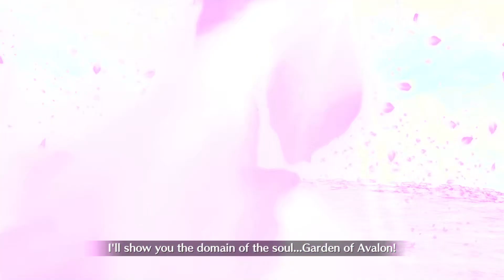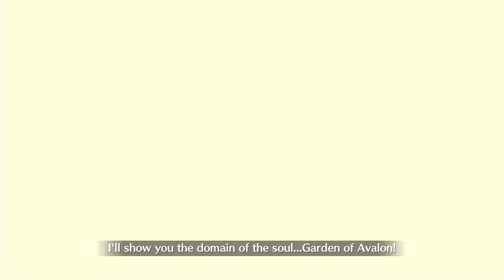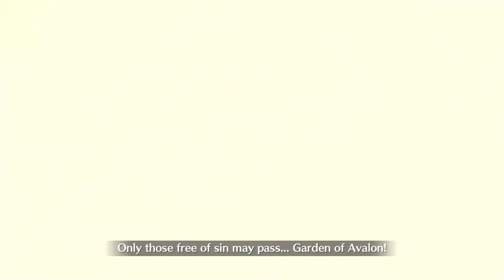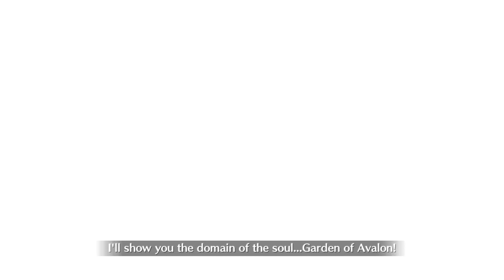[NA] Fate/Grand Order - Battle in New York | [Ultra High Difficulty] Moolah's Pawn Shop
Fate/Grand Order

All this DEBT!